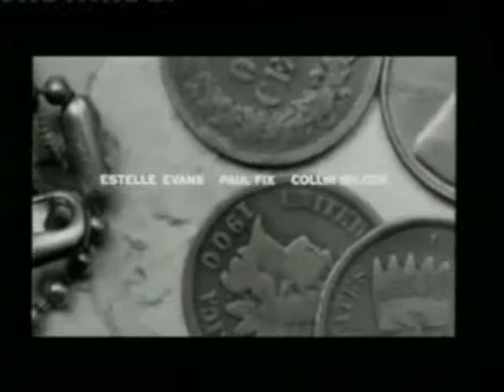Créditos Mockingbird 2 - Sara Galiana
Ejercicio para curso de composición siguiendo las siguientes indicaciones: inocencia, dulzura, infantil.